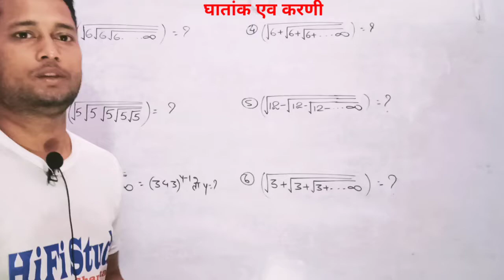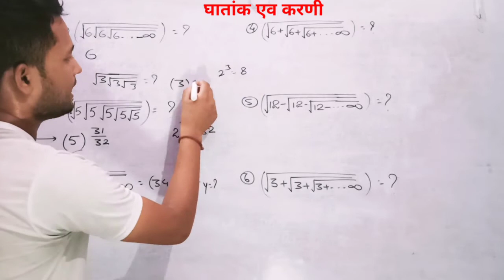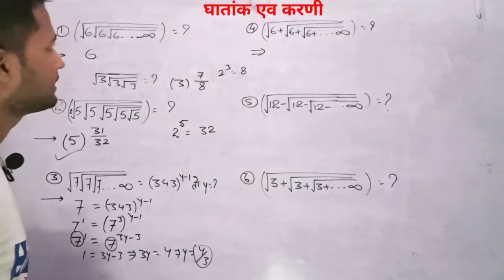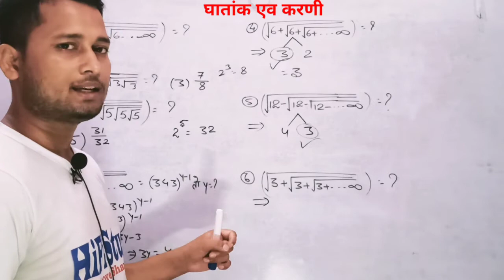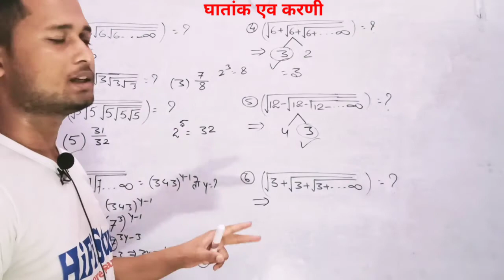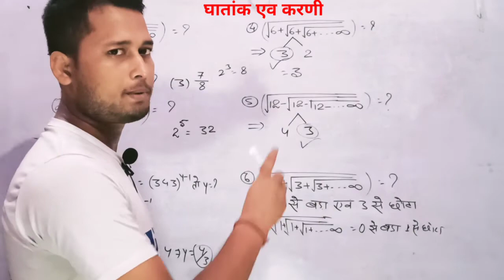maths tricks for competitive exams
most valuable tricks for maths

hiFiStudy